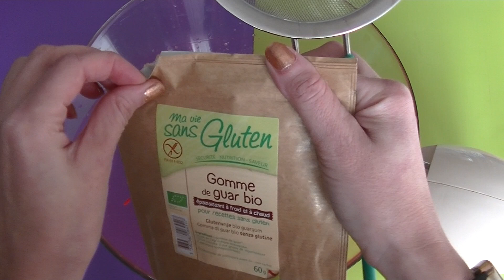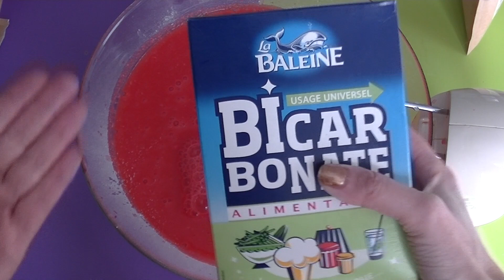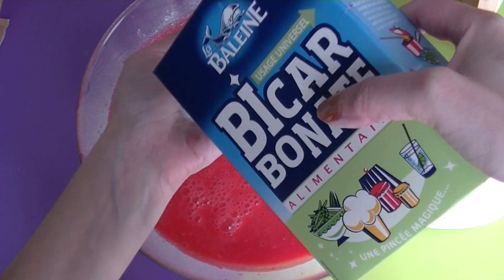DIY baril slime sans colle géant au batteur électrique 🤪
comment faite un baril slime ou water jingle slime sans colle avec de la gomme de guar du bicarbonate et de la solution pour lentilles . j'ai décidé de faire ce slime XXL avec un batteur électrique 🤪 j'espère que l'idée vous plaira
n'oubliez pas de liker👍 la vidéo et de vous abonner si c'est pas déjà fait en activant bien la petite cloche 🛎 pour ne pas rater les prochains tutos recettes  DIY et test de la chaine.
j'ai réalisé un slime XXL
ASMR à la fin de la vidéo pour écoutez le bruit de ce maxi slime
géant .
vidéo satisfaisante

j'ai trouvé de la gomme de guar dans le magasin Botanic au rayon bio sans gluten je vous mets le lien ci-dessous:

pour voir des vidéos de slime sans colle sans borax avec des produits faciles à trouver :